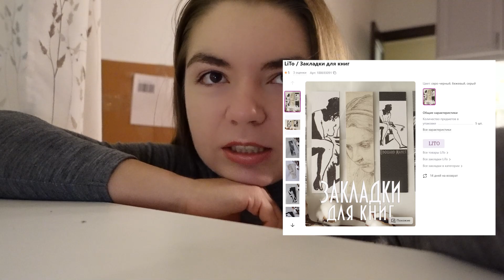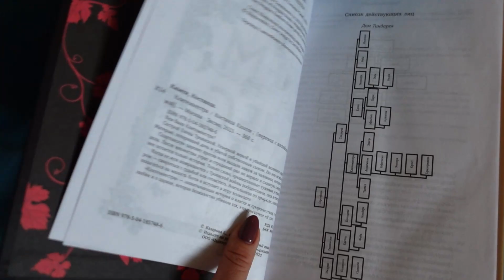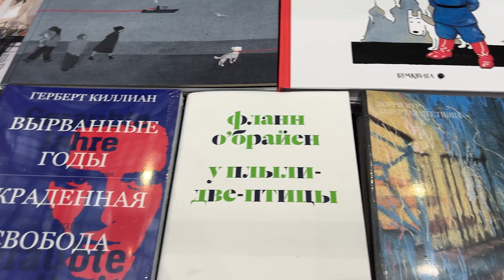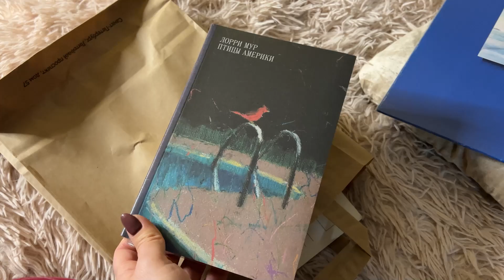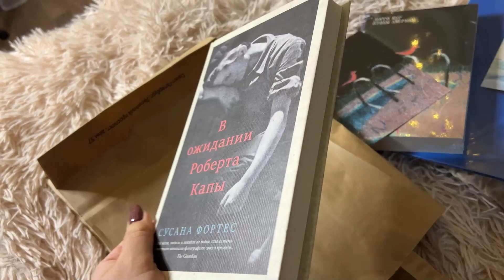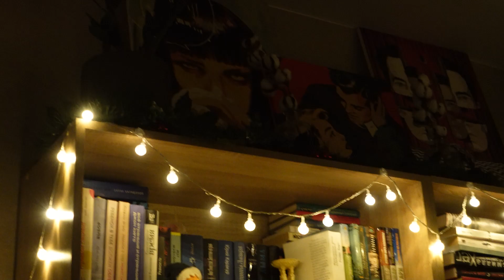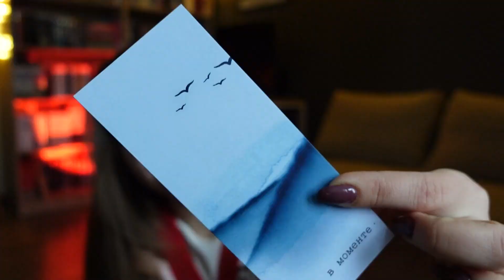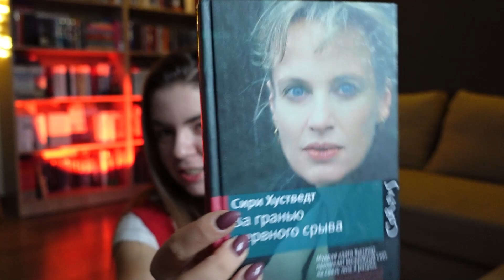Уютное чтение зимой❄️Подарки, Украшение квартиры, Ярмарка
Привет!❄️
Чего только не будет в этом влоге, а читаем "Клитемнестру" от  Костанци Казати.

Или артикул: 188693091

❄️В видео упомянута @SnezhontheBooks (открываем посылочку от неё).

* Признана экстремистской и запрещена на территории РФ